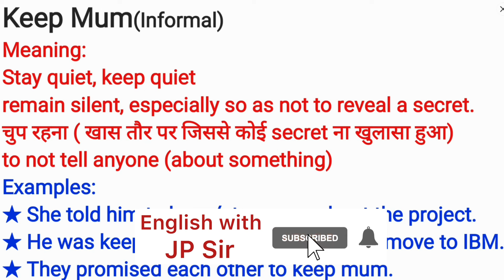Keep Mum Meaning and Example Sentences | English with JP Sir | Vocabulary building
keep mum
meaning and example sentences